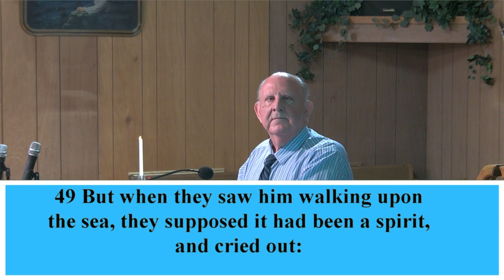The Same Boat | Nances Creek United Methodist Church |Sermon